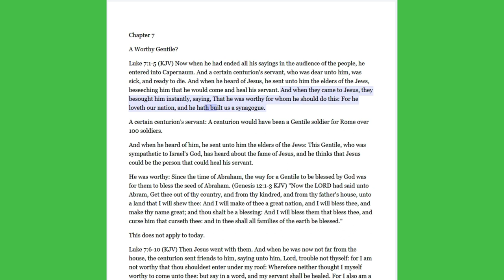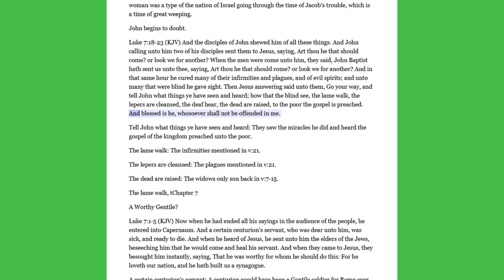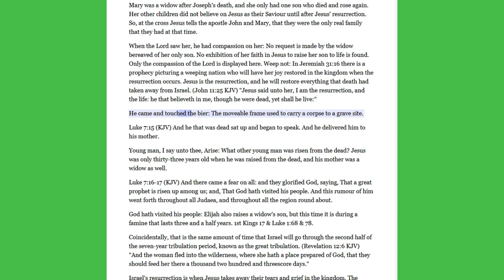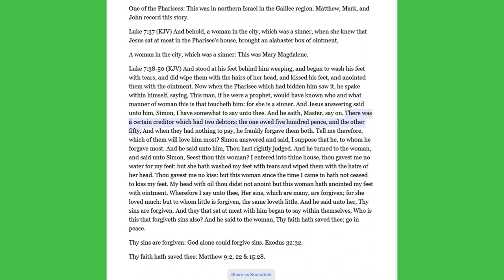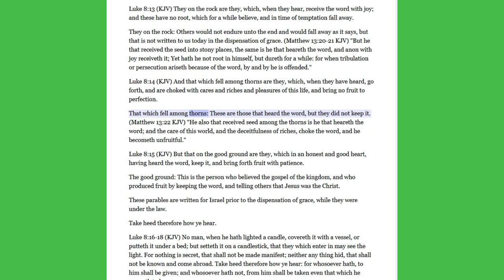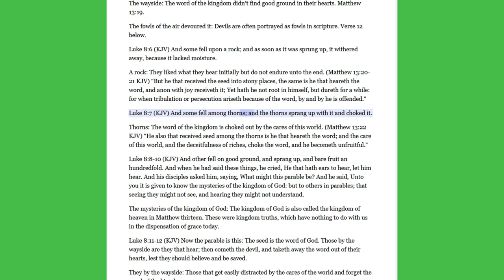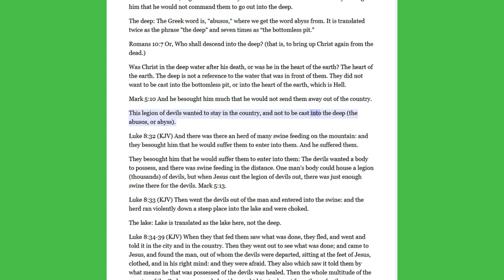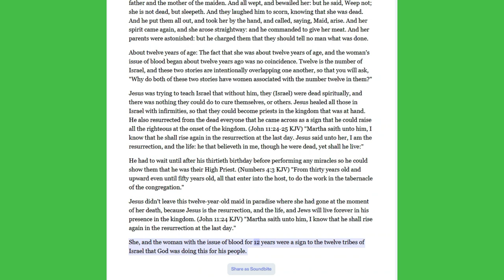No.18-Chapter 7-8 Gospel Of Luke Rightly Divided